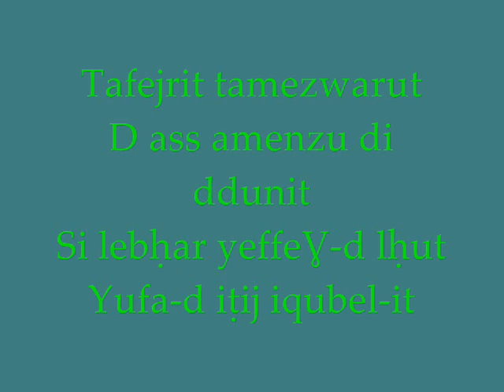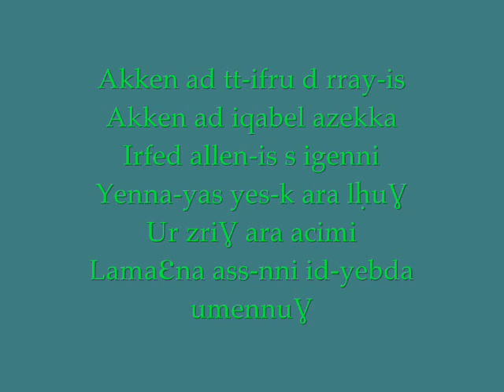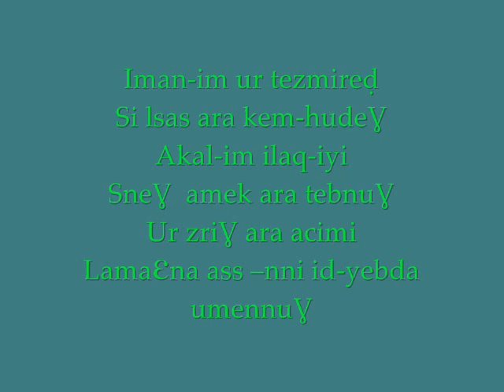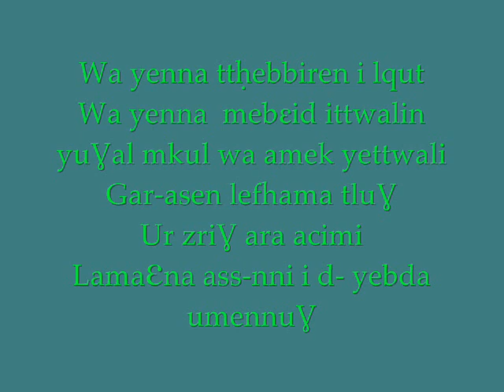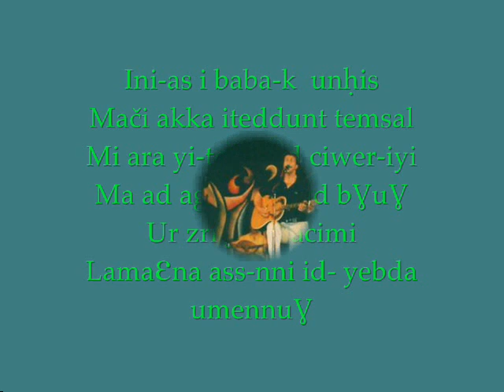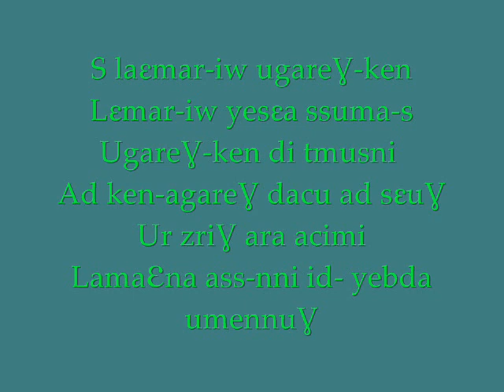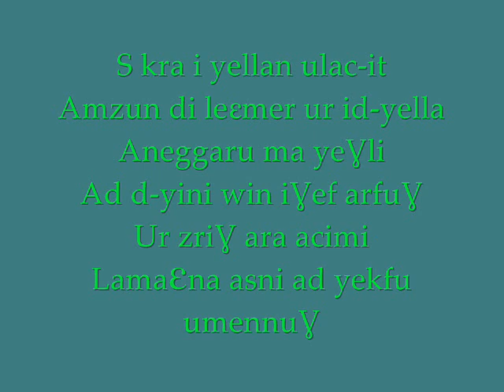Ait menguellet amennugh 2010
les paroles de la chanson"amennugh"  de dernier album de   Ait Manguellet